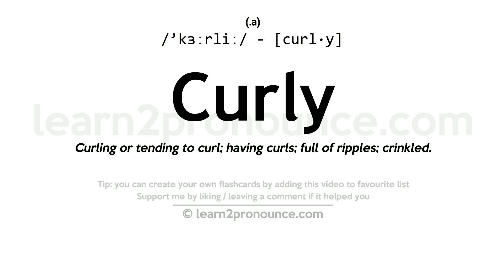Pronunciation of Curly | Definition of Curly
Curly pronunciation | How to pronounce Curly in English?
/`kɜːrliː/
Meaning of Curly | What is Curly?
(adjective) (of hair) having curls or waves
What is Curly | Curly meaning and definition?